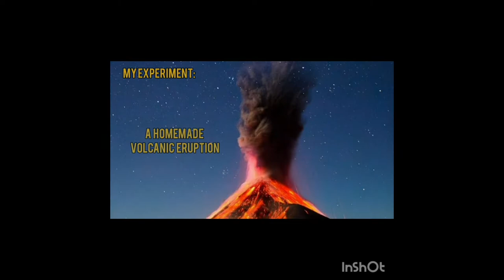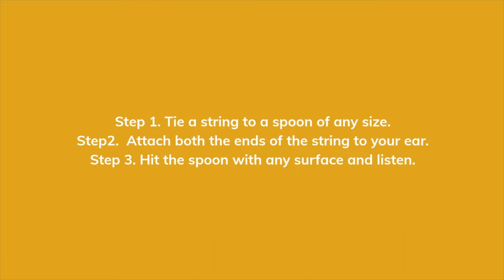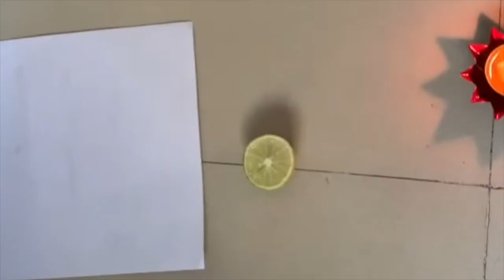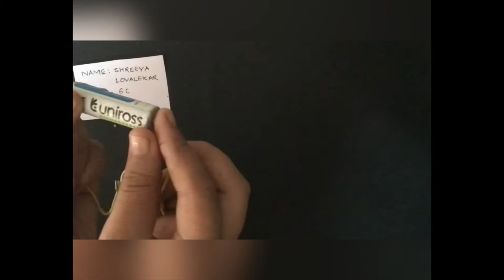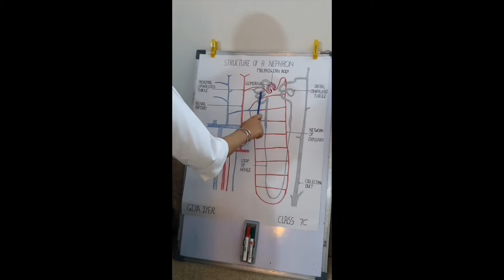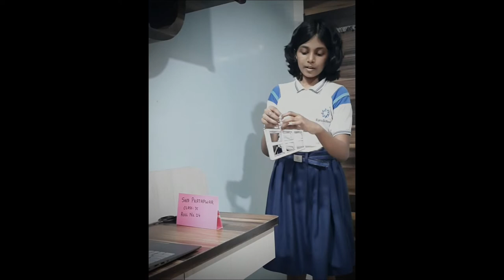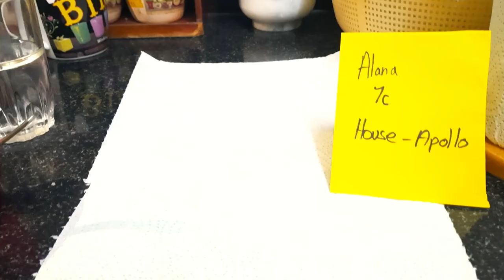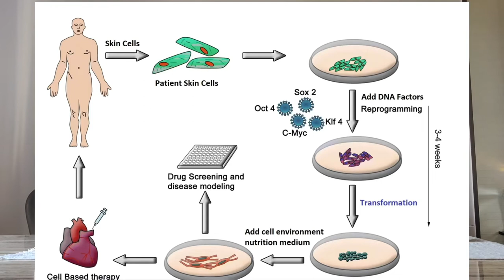Virtual Science Exhibition 21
Euro School Thane presents Virtual Science Exhibition 2021